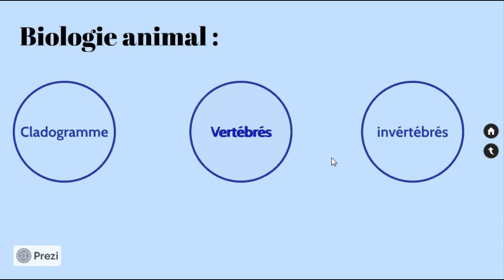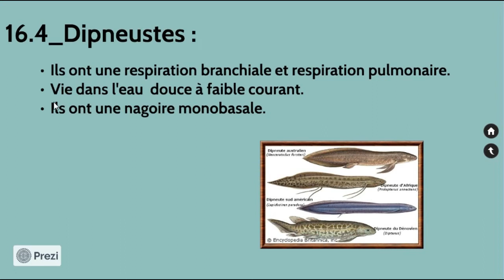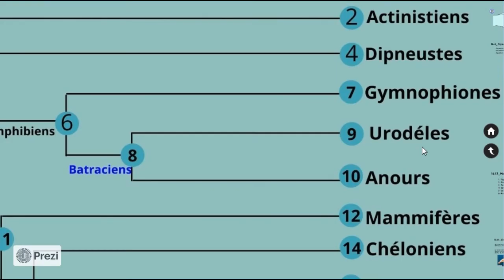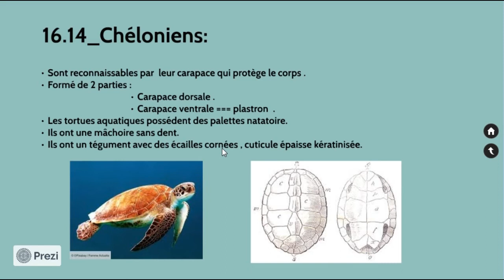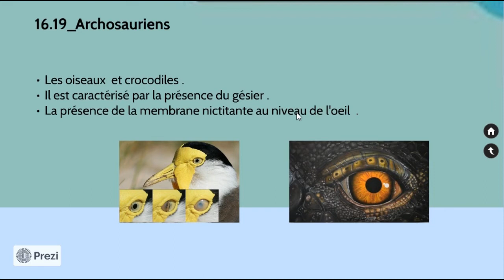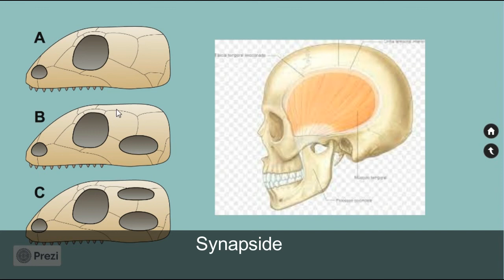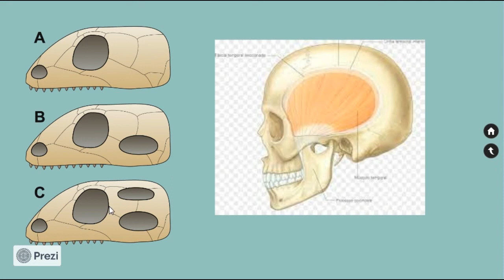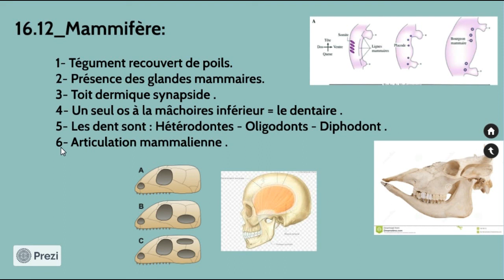S2 -- Biologie Animale -- Vértébres 2-- شرح بالدارجة -- 2021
j’espère que vous allez bien, et bienvenue sue la chaîne espace biologie
dans  cette vidéo on étudie la deuxième partie du cladogramme
Sarcoptérygiens } Mammifères
Partager pour le bénéfice❤️
source
    * polycopie du cours magistrale
    * Résumé du cours
Montage:
    * wondershare filmora